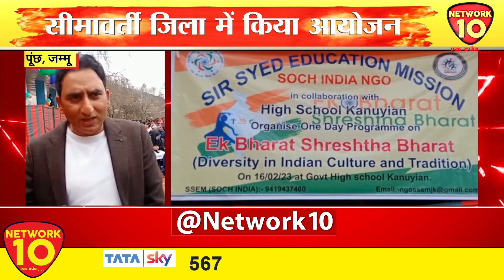जम्मू | सीमावर्ती जिले में किया आयोजन, कार्यक्रम में स्कूली बच्चों ने लिया हिस्सा |Network10 Digital